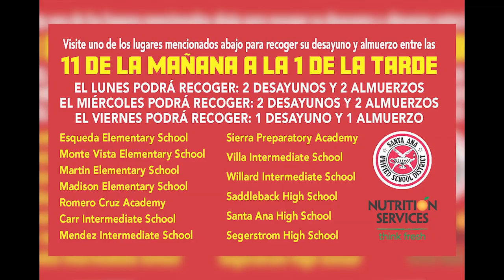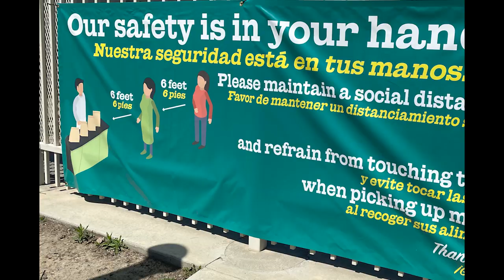Mensaje del Superintendente de SAUSD acerca de la distribución de alimentos, 31 de marzo del 2020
Un mensaje importante del Superintendente de SAUSD para la comunidad acerca de cambios a la distribución de alimentos a partir del miércoles 1o de abril del 2020.